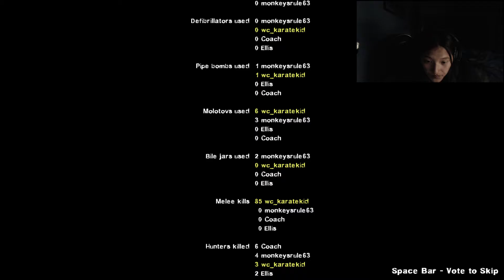Let's Play Left 4 Dead 2: The Passing #6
Hey guys, bringing you my Left 4 Dead's The Passing campaign. Like my other let's plays, I am playing with my cousin and we are mostly messing around on advanced difficulty. Hope you all enjoy!